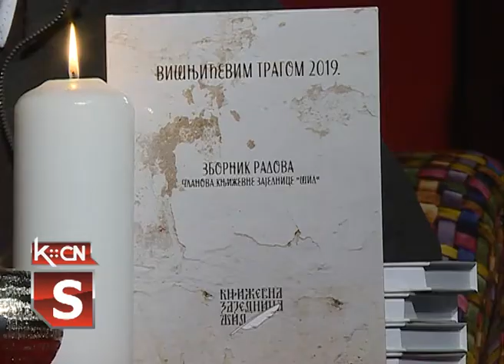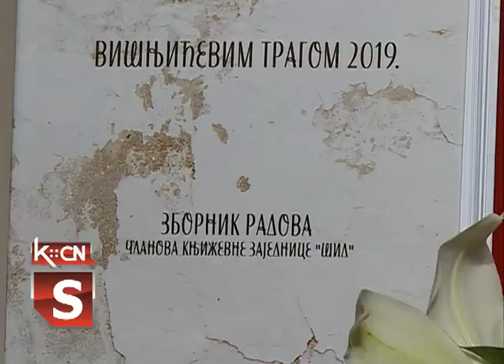Višnjićevim tragom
U sali Kulturno obrazovnog centra Šid sinoć je priređeno veče pod nazivom "Višnjićevim tragom". Ovom prilikom javnosti je predstavljen Zbornik
radova u kojem su objavljena dela trideset autora, članova Književne zajednice Šid.